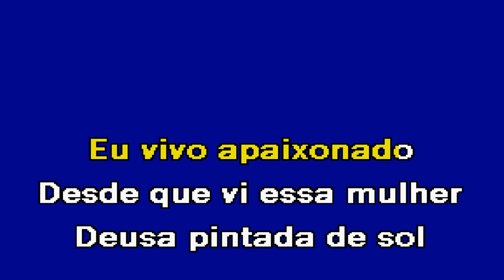LOIRINHA Jorge Pacheco Karaoke